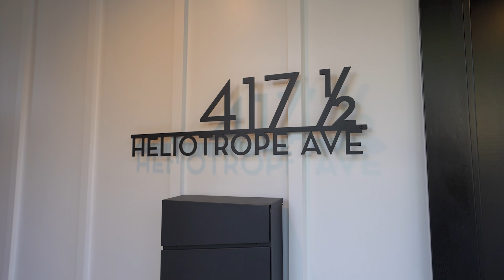417.5 Heliotrope Ave. Corona Del Mar